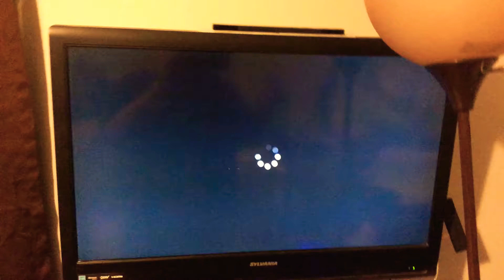DvdGirl The Movie Ending Scene (2020)